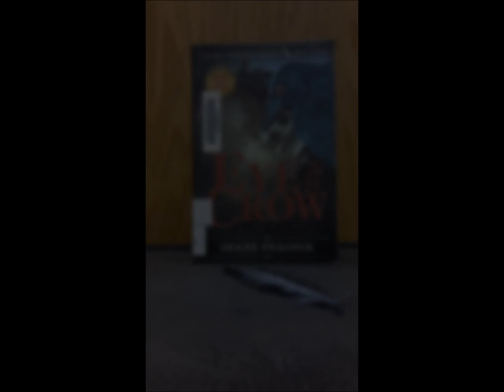Eye of the Crow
Eye of the Crow by Shane Peacock book trailer/promotion created by students at Roland Michener School.